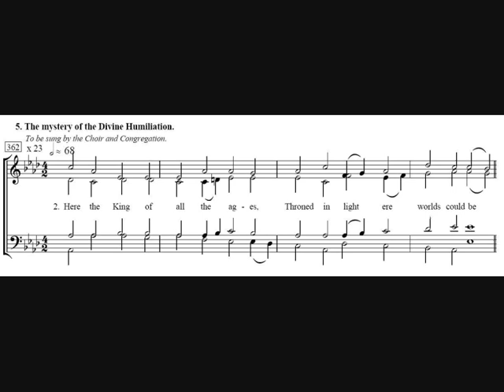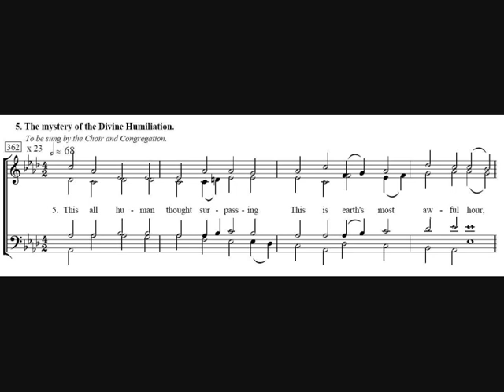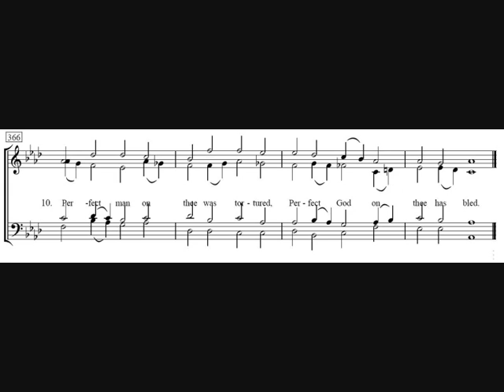6. Mystery of the Divine Humiliation (Cross of Jesus-Hymn) - The Crucifixion - Stainer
The sixth part of the Sir John Stainer's The Crucifixion which is the hymn the Mystery of the Divine Humiliation

Sung by the Choir of Clare College, Cambridge